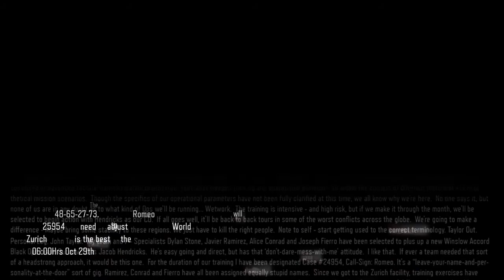Bo3 part 1